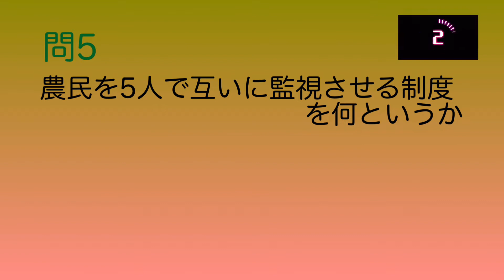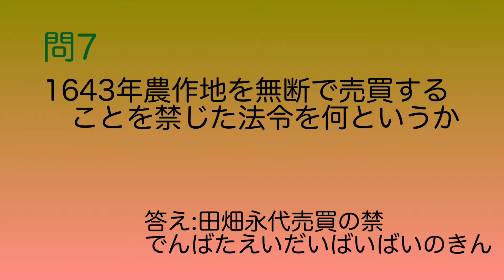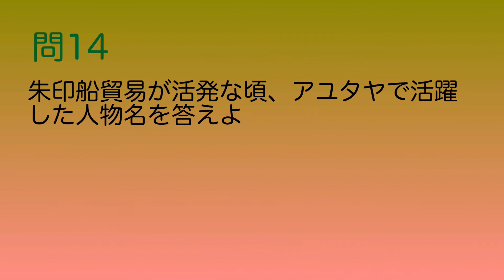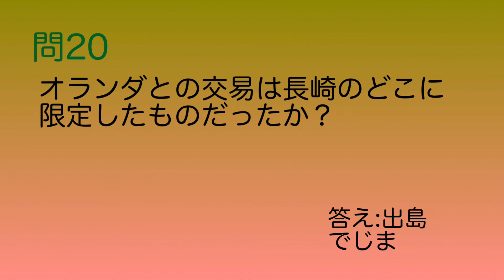【歴史一問一答】江戸時代②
こんにちは！じょにーの社会科です！今回は一問一答問題で江戸時代の2回目です！